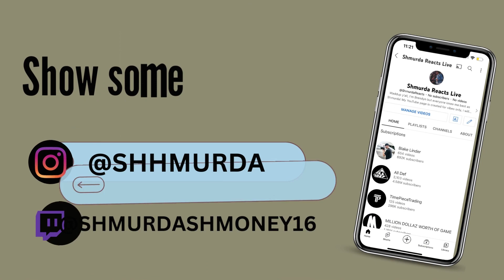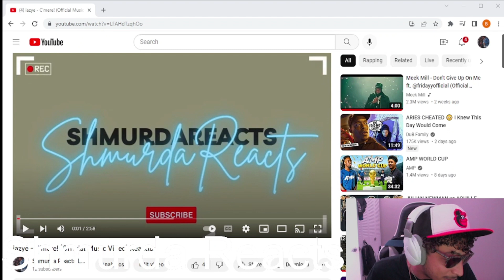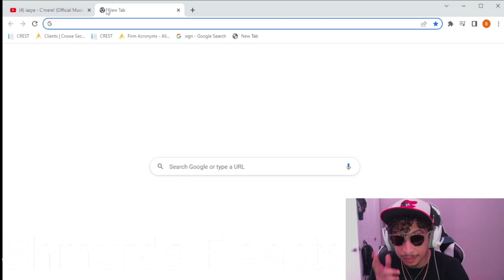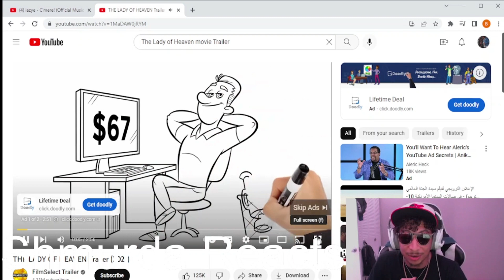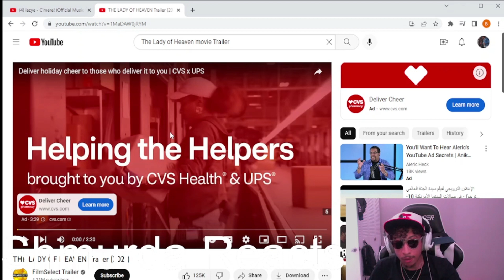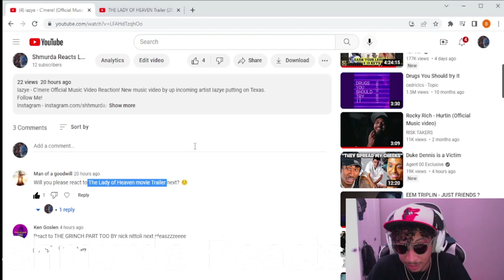The Lady of Heaven Movie Trailer *Reaction!!!!!* Subscriber Request!!!!